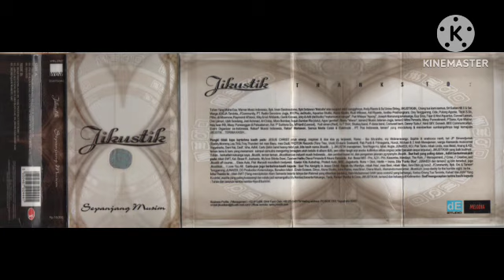Jikustik - Sepanjang Musim (Original Full Album)